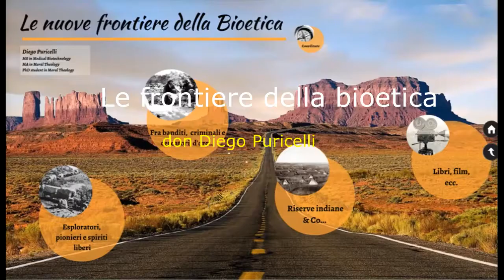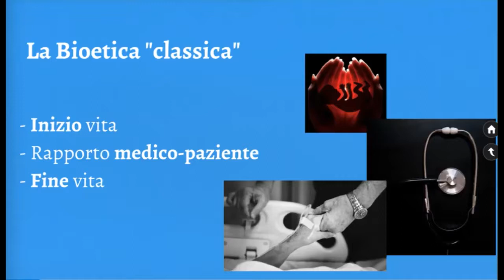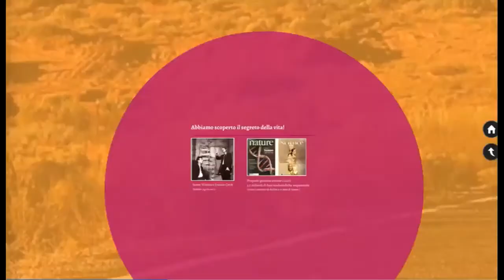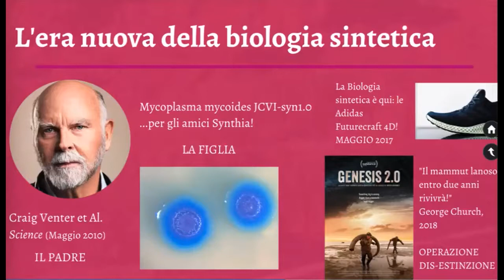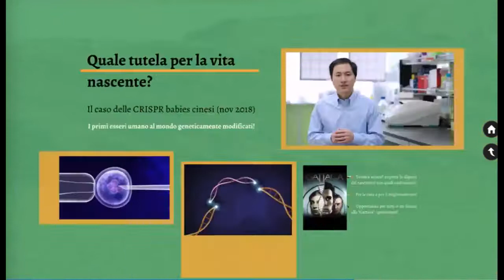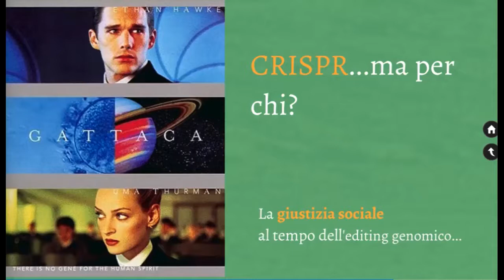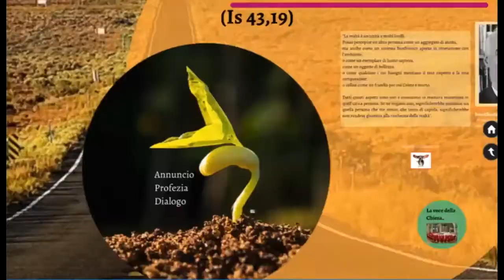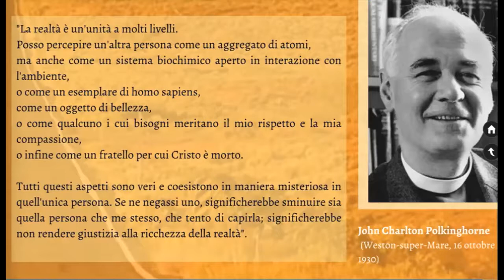Le nuove frontiere della bioetica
Incontro di formazione a cura dell'ufficio Scuola ed Educazione.